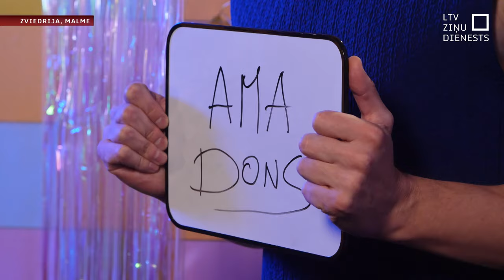Donam pirmais mēģinājums uz Eirovīzijas skatuves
Zviedrijas pilsētā Malmē turpinās Eirovīzijas dziesmu konkursa mēģinājumi, un šodien pienākusi arī Latvijas kārta. Dons pirmo reizi kāpa uz Eirovīzijas skatuves, kur tehnoloģiju ziņā zviedri nenoliedzami spējuši pārsteigt.